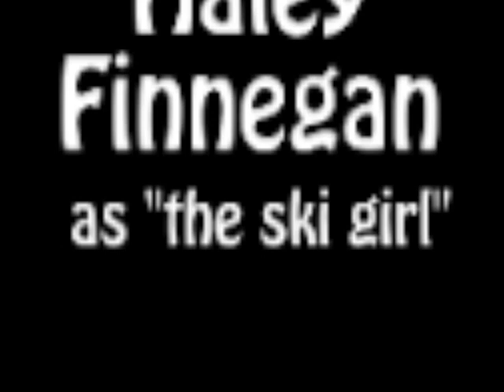Monument Glades, Northstar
Another magical voyage into the forest of Northern California at Northstar. Ride along with Haley, Jeremiah, John, and Matt as we zoom through the woods.. Music by Matt Kane